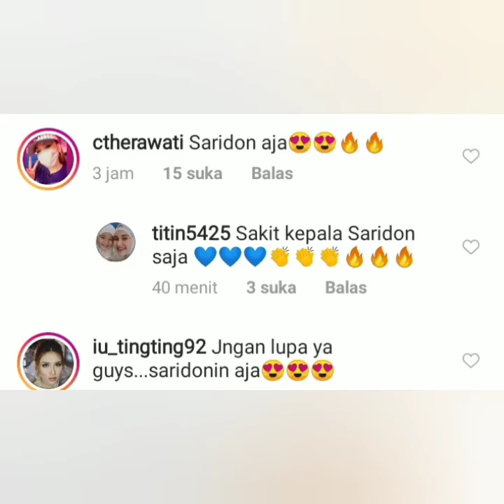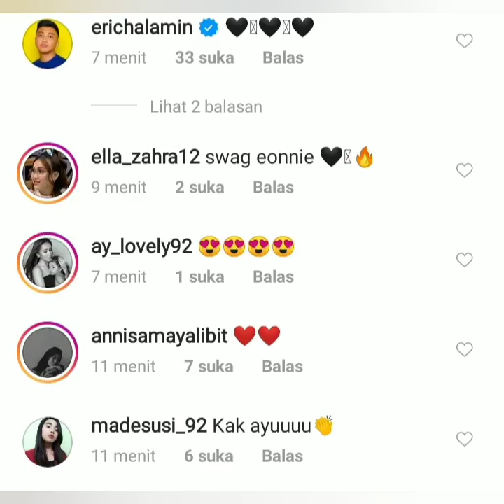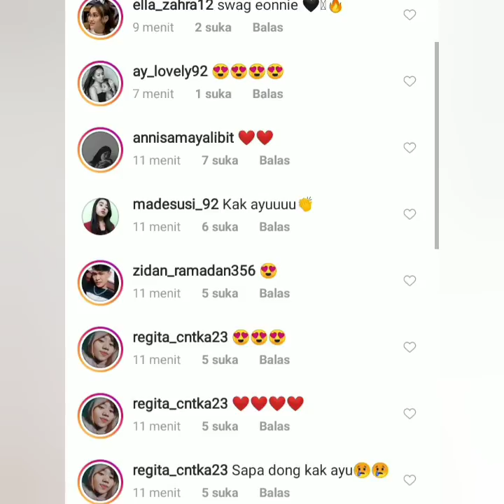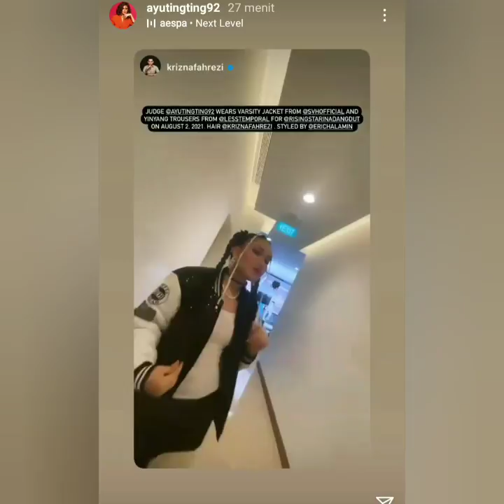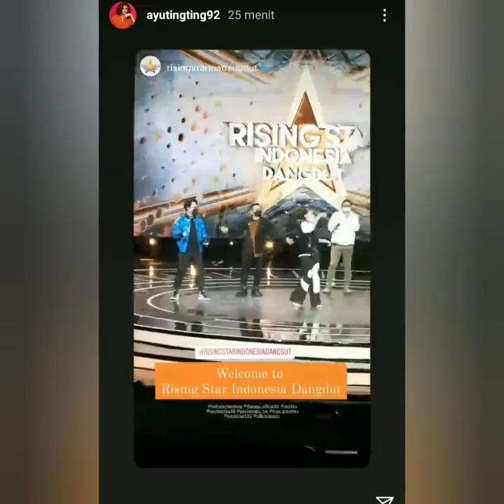Cantiknya Penampilan ayu ting-ting di RSID malam. Begini komentar erichalamin & Krisnafahrezi